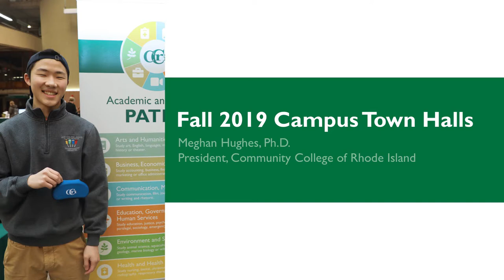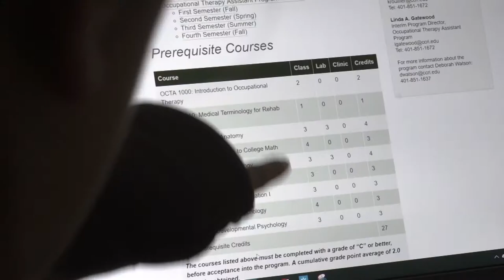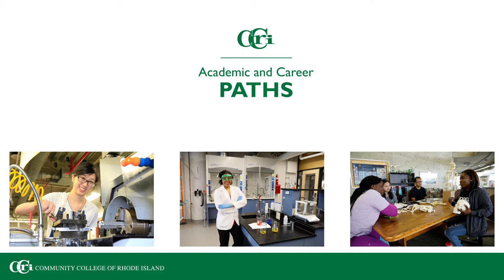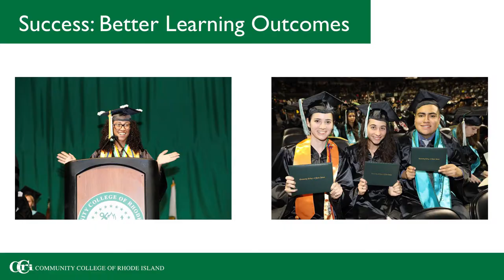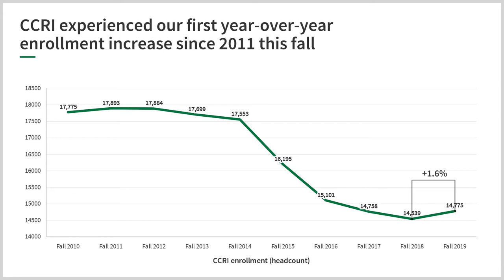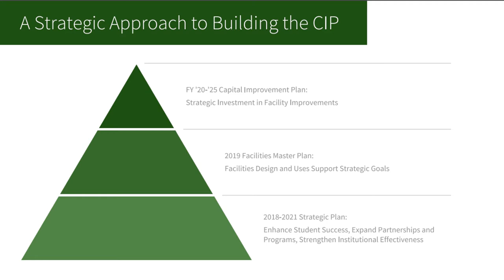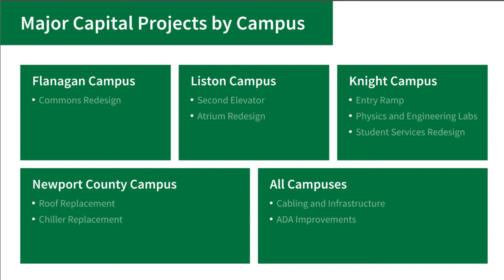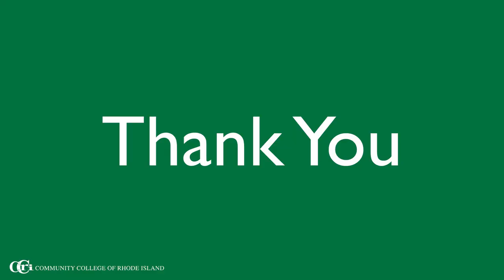Town Hall Meeting | December 2019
Community College of Rhode Island (CCRI) Town Hall Meeting on December 10, 2019, presented by President Meghan Hughes at Flanagan Campus.